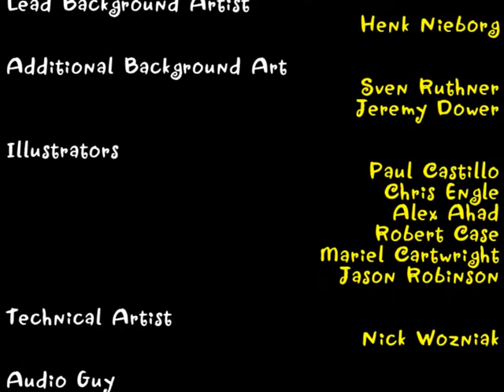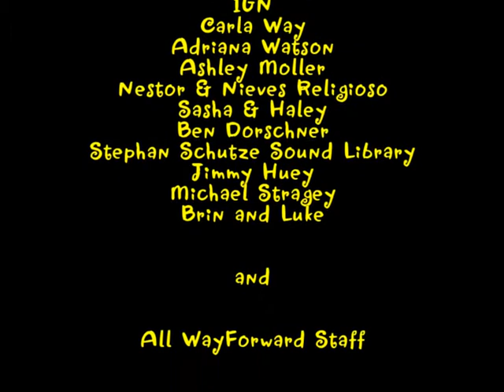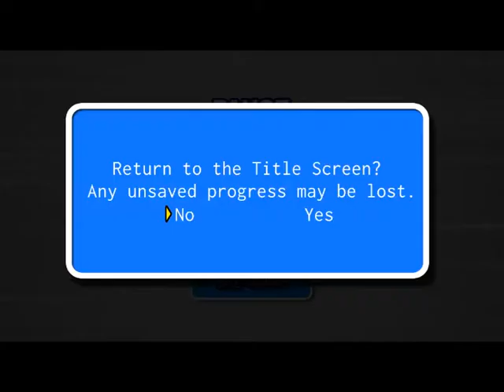Paul's Gaming - Shantae: Risky's Revenge part28 - The End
As a belly dancing half-genie (with quite some boobage), we have to explore the world, and various fun, puzzly dungeons, in order to find stuff and put a stop to some mean pirate girl (also with quite some boobage). Or something.
I'm sure there was more story to it than that, but I guess you'll have to watch and learn it yourself.